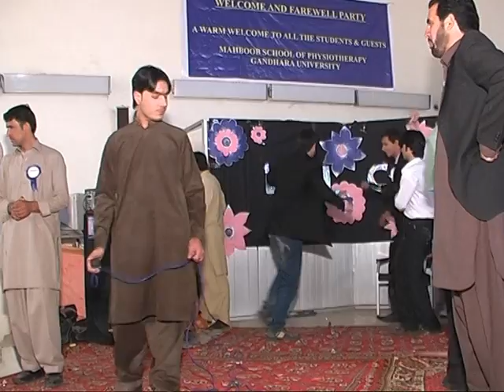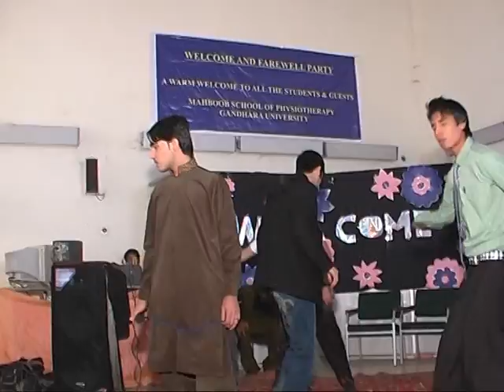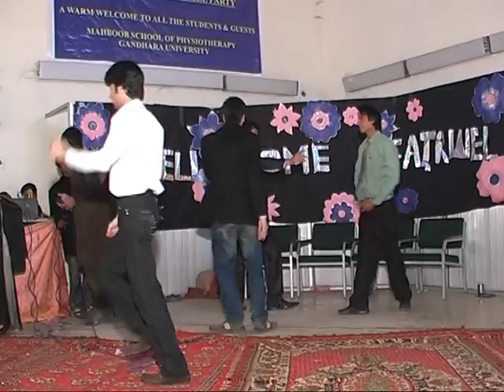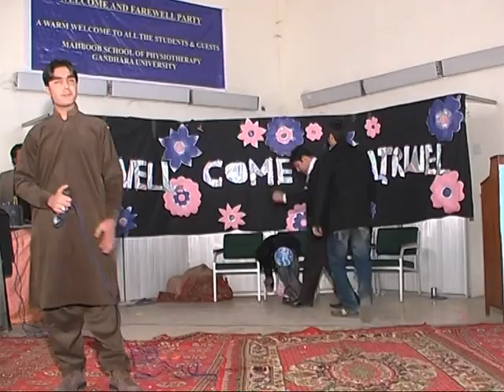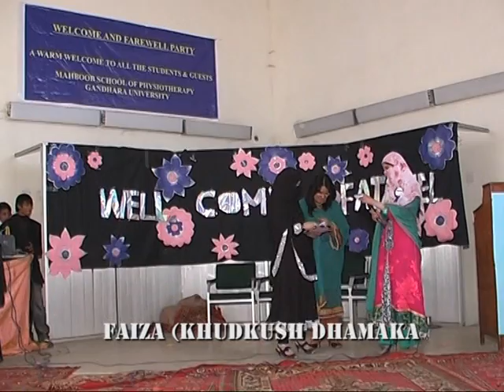MOHSIN DAWAR GANDHARA UNIVERSITY OF PESHAWAR NIGHT 2012